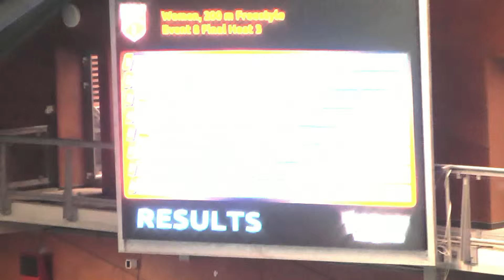SwimCup-2015, Amsterdam - Femke Heemskerk - 200 Freestyle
Femke Heemskerk (MUC Nat. Montpellier) op de 200m Vrije slag tijdens de SwimCup-2015, Amsterdam te Sloterparkbad op 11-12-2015.